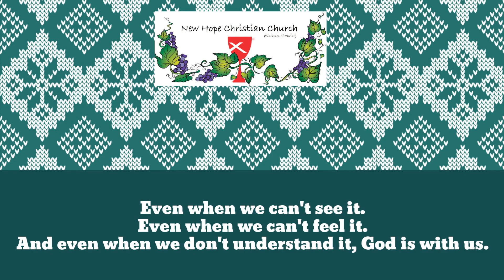Even when we can't see it. Even when we can't feel it. And even when we don't understand it, God i…